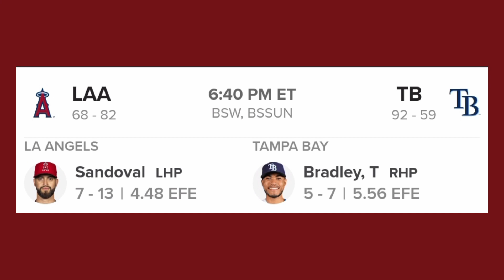Vamos por la revancha con TRES ALTAS MLB 19/09/23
Gracias por confiar, apoyar y disfrutar de mi espacio radial y asesoría.
Es muy importantes que valores mi labor.
PAGO MÓVIL BANESCO 0134 TLF 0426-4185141 CI: 13140337.
PARA ENVIAR ZELLE O POR BINANCE POR FAVOR CONTÁCTAME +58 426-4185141.